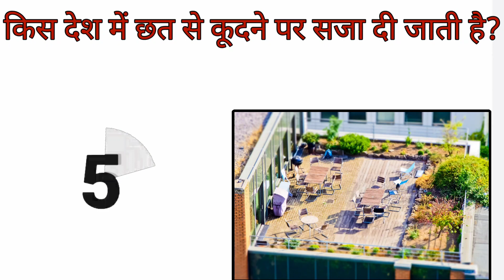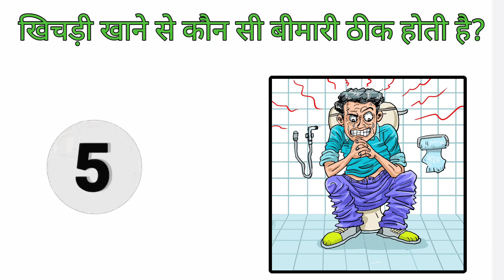🔥 किस फल को Fridge मे रखने पर वह जहर बन जाता है ? New important Gk question || Gk 2024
1. Gk
2. General knowledge
3. Important Gk Questions and answer
4. Competitive exam
5. Quiz Test
6. Gk With Sohit
7. important Gk
8. Quiz Test
9. Competitive Quize
10. Competitive general knowledge
11. Gk in Hindi
12. general knowledge quiz
13. quiz questions
14. general knowledge questions
15. Gk quiz
16. general knowledge questions with answers
17. Gk questions in Hindi
 1Gk questions answer
19. India Gk
20. not gk
21. Samanya Gyan
22. Gk Questions
23. India Gk Questions
24. gk  questions and answers
25. Lucant
26. Lucent Gk
27. Lucent Gk in Hindi Video
28. Lucent Gk in Hindi
29. Lucent geography in Hindi
30. Lucent geography
31. geography gk questions
32. geography gk in Hindi
33. Gk question 2024
34. Lucent 1000 prasan
35. Lucent Gk ka nichod
36. Lucent Gk important questions
37. Lucent Gk important questions in Hindi
38. Lucent Gk important topics
39. Lucent ka nichod science
40. Lucent for SSC CGL
41. Lucent for railway
42. Lucent SSC
43. geography gk
44. Lucent MCQ
45. Lucent meq in Hindi
46. Lucent book gk
47. Upp gk
48. gk questions and answers
49. gk questions
50. general knowledge
51. Gk with sohit
52. gk questions
53. gk
54. general knowledge questions
55. g k questions and answers
56. gk ke questions
57. questions
58. general knowledge questions and answers
59. samanya gyan
60. gk questions in Hindi
61. gk questions answer
62. sarkarinoukrigk
63. gk ke sawal
64. knowledge
65. questions answer
66. general knowledge questions
67. gk knowledge questions
68. जनरल नॉलेज
69. जीके
70. gk quiz
71. gk
72. gk ka questions
73. ips questions and answer
74. upp sawal
75. gk questions
76. gk afroz
77. gk today
78. gk questions
 79 gk tricks
80. gk study
81. gk video
82. gk live
83. gk quiz
84. gk by Khan sir
85. gk by Kumar gaurav sir
86. gk today current affairs
87. सामान्य ज्ञान
88. general knowledge ke questions
89. gk knowledge questions
90. gk dijiye
91. general class
92. general knowledge ki video in Hindi
93. general knowledge gk
94. general knowledge questions and answers
95. general knowledge video
96. general knowledge
97. gk
98. gk daily video
99 gk current affairs section
100. general knowledge quiz questions
101. ayodhya ram mandir
102. most intelligent gk Questions
2024 gk question
gk questions for quize
gk questions for class 6
2024 gk questions and answers
gk questions for tala thi
2024 viral shots
2024 Important question
navy gk question 2024
gkrrent affairs gk 2024
New important gk questions
gk question
gk questions and answersg
safed saap kaha paya jata hai
gk questions in hindi
safed saamp kahan paya jata hai
hindi gk
all india gk most important questions
Up gk gs most important question
Important gk for aol Competitive exam
 Important up gk
Up police most important questions 2024
Important up gk
ions and answers
gk question
gk Questions
kis fal ko fridge mein rakhne se jahar ban jata hai
kis fal ko fridge mein rakhne se jahar banta hai
kis fal ko fridge mein rakhne se jahar ban jata hai gk
kis fal ke bij mein jahar paya jata hai
kis fal ko fridge me rakhne par jahar ban jata hai
kis fal ko freezer mein rakhne se jahar ban jata hai
kis fal ke andar jahar paya jata hai
किस फल को Fridge मे रखने पर वह जहर बन जाता है ?

                     Gk with Sohit❤️